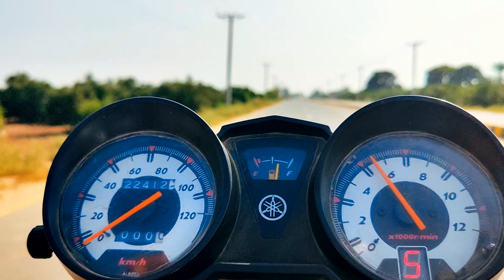Charhei gi shb Sy bari Chadar|peer Kutab shah|دربار قطب شاہ کی سب سے بڑی چادر|village Life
Hello
you are watching my channel Babu Village Vibes
darbar qutab ali shah
qutab shah
per qutab shah darbar
darbar syed qutab ali shah
darbar baba qutab ali shah
qutab ali shah bukhari
darbar
darbar qutab ali sarkar
darbar qutab shah wali sarkar
darbar peer qutab shah
baba qutab shah sarkar
baba qutab shah wali sarkar
mazar baba qutab shah wali
qutab shahwali sarkar darbar
peer ali baba darbar kutub shah
mela kutub ali shah
darbar seyad qutab ali shah bukhari lambi chadar
ho jitni lambi chadar
fatima ki chadar
1000 feet lambi chadar dekhne umdi bheed
daya ki chadar
lathe di chadar
latthe di chadar
lathay di chadar
sabse lambi chadar chadhaya gaya ajmer sharif dargah
lata mangeshkar daya ki chadar